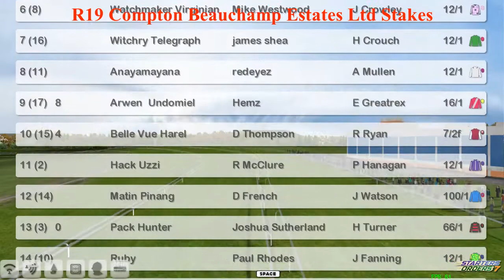FR WK2 R19 Compton Beauchamp Estates Ltd Stakes